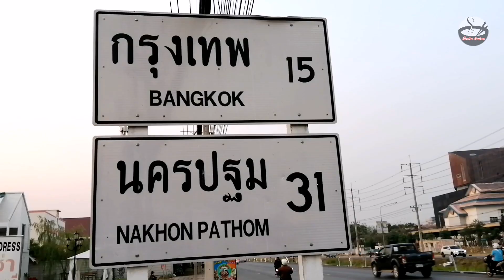"อิน ฟินน์ เวอร์"! โจ๊กธรรมดาที่ไม่ธรรมดา กับ วิวทุ่งนาแบบพาโนรามา | อร่อยกลางทุ่ง | bankEP44aey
คลิปนี้ "เจี๊ยะป้า ต๊าอ่วย" พาไปชิมโจ๊ก พร้อมบรรยากาศยามเช้า แสงกระทบทุ่งนาอย่างฟินน์ทำให้โจ๊กมื้อนี้อร่อยยิ่งขึ้นกันเลยทีเดียว ร้านโจ๊กนี้ตั้งอยู่แถวพุทธมณฑลสาย 4 ตรงข้ามกับหอชมภาพยนตร์ ขอบอกฟินน์ทั้งโจ๊ก และฟินน์ทั้งวิวทุ่งนาแบบพาโนรามามากๆ เพื่อนๆท่านไหนผ่านไปแถวพุทธมณฑลสาย 4 แวะไปฟินน์กับโจ๊กร้านนี้ได้เลยคับ พร้อมแล้วเราไปชมคลิปกันเลยคับ...

ติดตาม "เจี๊ยะป้า ต๊าอ่วย" กับเราสองคน เอ๋ บะหมี่แห้ง , แบงค์ ถั่วต้ม ได้ที่
มีคลิปอีกมากมายให้ชมกันค้าบ..เราจะพาไปกิน ชิม ช๊อป เที่ยว แบ่งปัน สาระ ความรู้ ทั่วไทยและทั่วโลก ตามสไตล์เจี๊ยะป้า ต๊าอ่วย กดติตตามพร้อมกดกระดิ่งแจ้งเตือนด้วยนะคับ..ขอบคุณเพื่อนๆทุกท่านคับ...

ติดตามคลิป "เจี๊ยะป้า ต๊าอ่วย" เพิ่มเติมได้ที่นี่